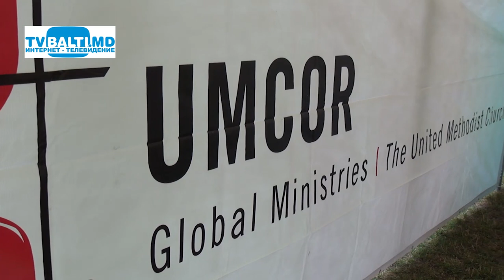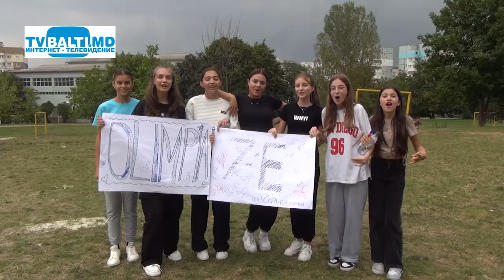Турнир по пляжному футболу в Бельцах 15 09 23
(15 сентября 2023 года в Бельцах впервые за всю историю спорта стартовал турнир по пляжному футболу,где участвовало около 100 участников.Организатор данного мероприятия "Здоровый город")